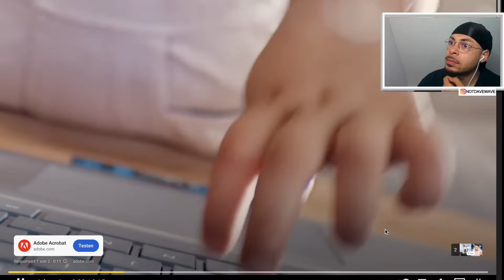UTOPIA IN KÖLN 🔥Daniel zeigt uns Backstage 🚨 Travis Scott in Deutschland Utopia Tour | davewave